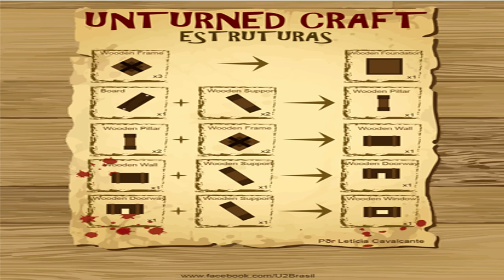Listas de Crafting Geral Unturned